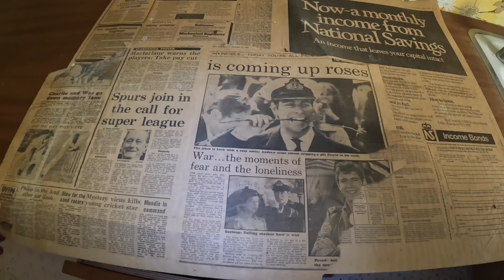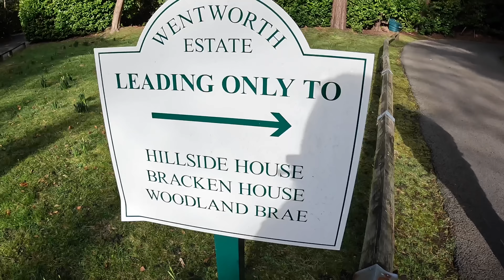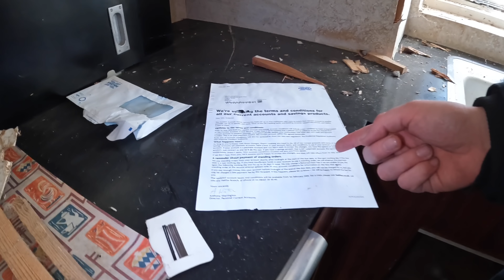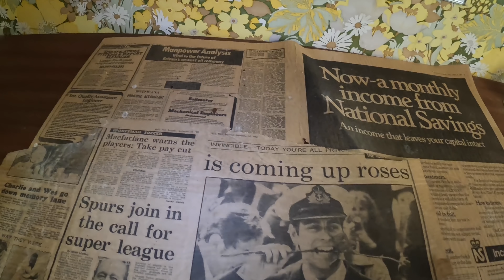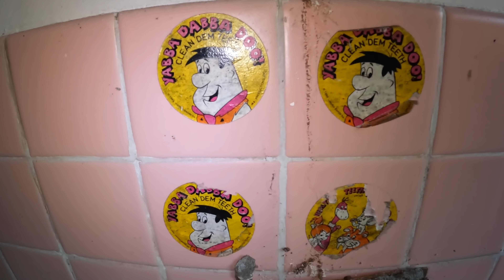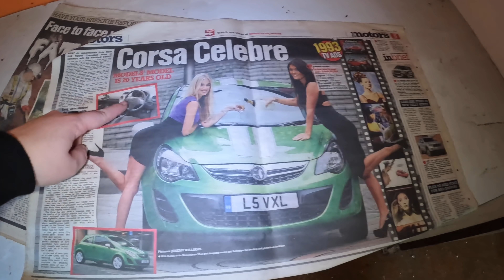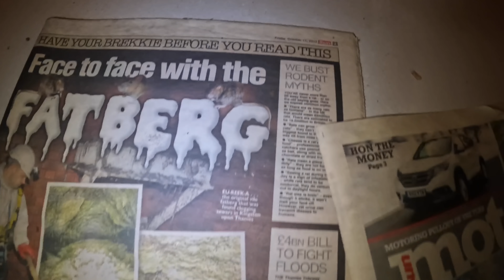ABANDONED CABIN IN THE WOODS LOST IN TIME| YOU WONT BELIEVE WHY THIS HOUSE IS WORTH MILLIONS!!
Kayleigh Coulston Explores Alheri Hillshide House with Proving Demons. All links provided below: